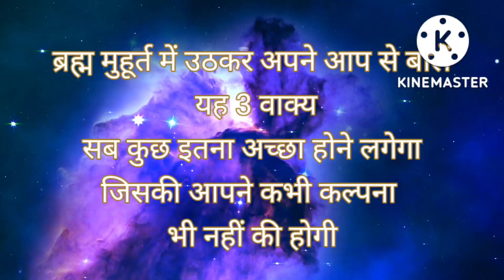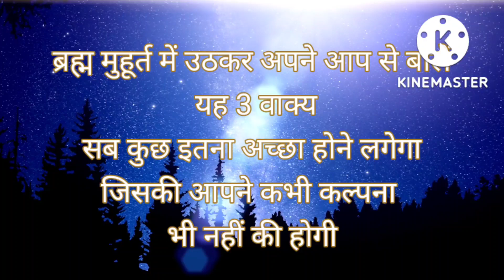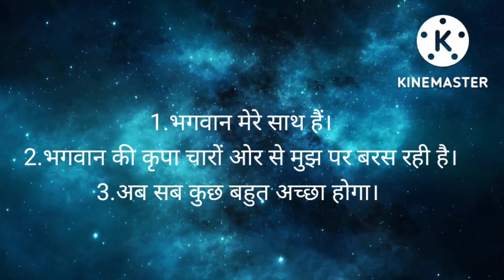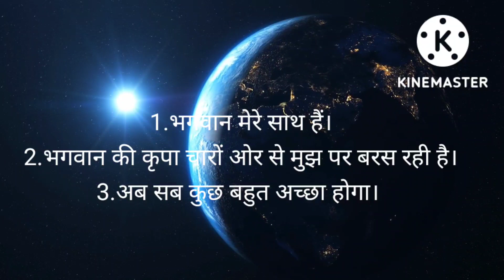ब्रह्म मुहूर्त में अपने आप से बोलें यह तीन वाक्य सब कुछ अच्छा होने लगेगा|bharam muhurta affirmation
ब्रह्म मुहूर्त में अपने आप से बोलें यह तीन वाक्य सब कुछ अच्छा होने लगेगा|bharam muhurta affirmation,Brahma muhurta meditation,Braham muhurta affirmation,Braham muhurta amritbela,Braham muhurta dhayan,brahmamuhurtatime,Braham muhurta jivankobadaldega,ब्रह्म मुहूर्त में तीन बार यह वाक्य बोले जीवन बदल जाएगा,ब्रह्म मुहूर्त से वह मिलेगा जो कभी आपने सोचा भी नहीं,सुबह उठते ही यह तीन वाक्य में बोले सब कुछ अच्छा होगा

Bharam muhurta

ब्रह्म मुहूर्त में केवल एक बार बोल दे यह शब्द दिन में जो चाहोगे वही तुरंत मिलेगा।

ब्रह्म मुहूर्त में आंख खुलते ही बिस्तर पर लेटे लेटे केवल 1 सेकंड का यह काम करें और फिर देखे चमत्कार।

ब्रह्म मुहूर्त में जागते ही बैड पर लेटे-लेटे केवल 3 बार ऐसे बोलो उसी समय इच्छा पूरी होगी।

ब्रह्म मुहूर्त में केवल 1 मिनट की ऐसी प्रार्थना एक दिन में ही आपकी तकदीर बदल देगी ।

सुबह आंखें खुलते ही बोले ये चार शब्द इतनी दौलत मिलेगी आपका घर भी छोटा पड़ जाएगा।

ब्रह्म मुहूर्त में निरंतर नाम जप करने से क्या क्या चमत्कार होने लगते हैं‌ |motivational video

ब्रह्म मुहूर्त, ब्रह्म मुहूर्त का रहस्य,The secret of Brahma Muhurta,Secret of Brahma Muhurta, The secret of Brahma Muhurta in Hindi,Brahma Muhurta,Brahma Muhurta in Hindi,The secret of Brahma Muhurta (Hindi),the secret,Brahma Muhurta dhayan